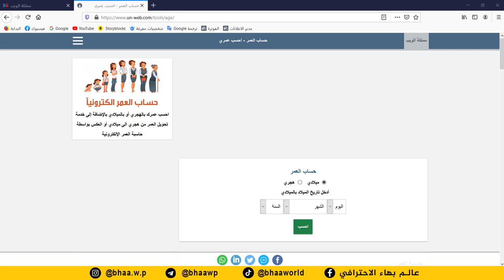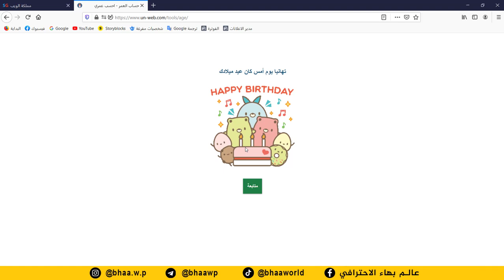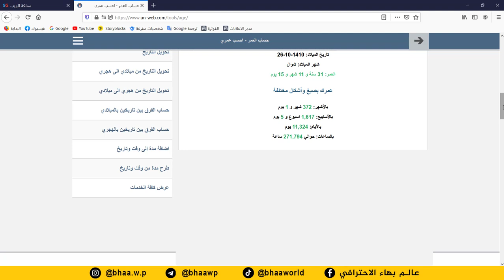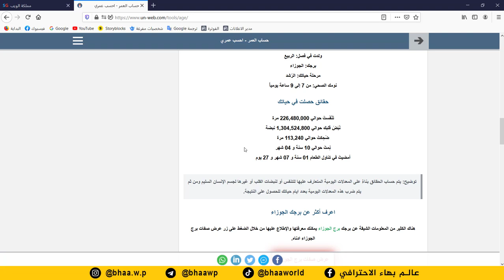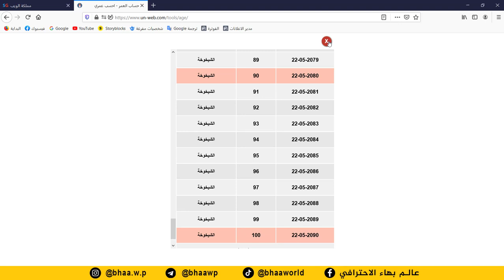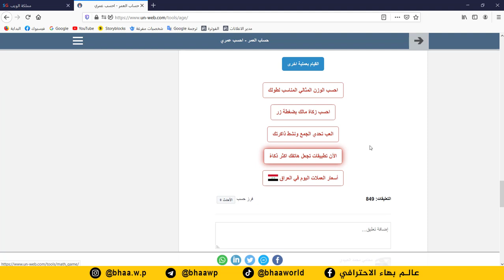سلسلة مواقع الكترونية مهمة | موقع حساب العمر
طريقة الانضمام لمنصة عالم بهاء الاحترافي التعليمية